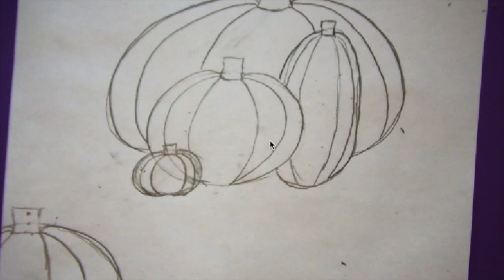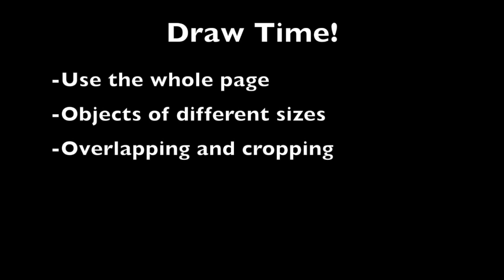2nd Grade Composition Pumpkin Project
2nd grade project focused on composition